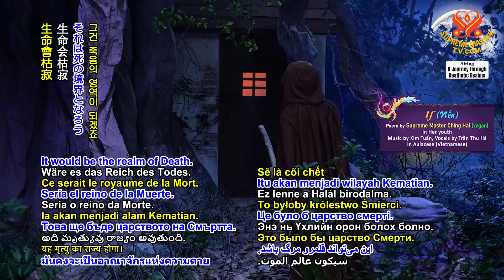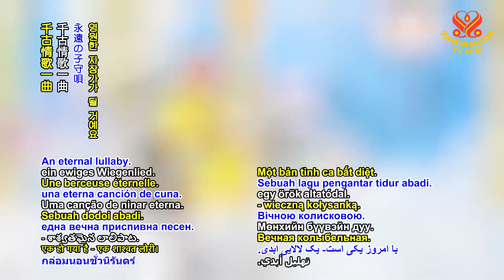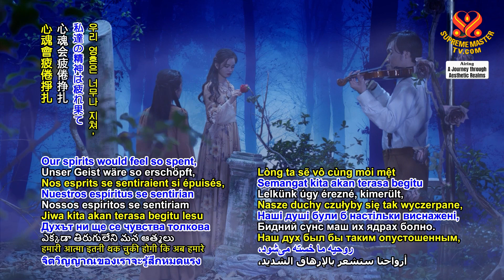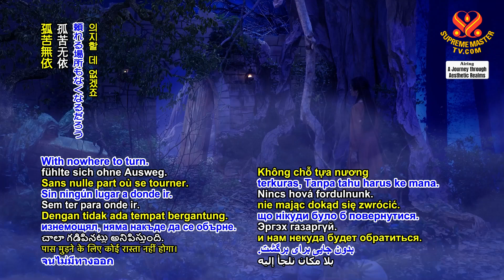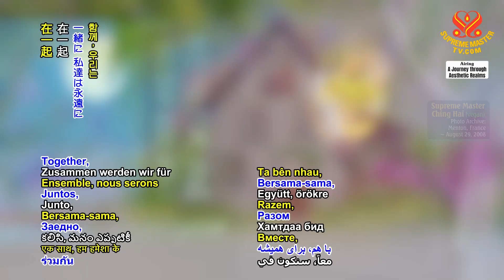If (Nếu)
Poem by Supreme Master Ching Hai (vegan) in Her youth
Vocals by Trần Thu Hà